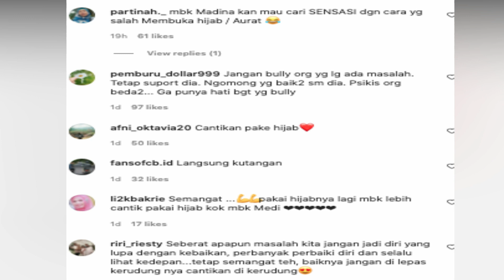LEPAS KERUDUNG, IBUNDA MEDINA ZEIN SEBUT ANAK NYA GANGGUANG JIWA BANYAK MASALAH